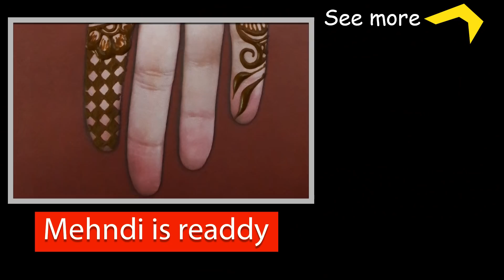Arabic beautiful mehndi - simple and easy mehndi designs for front hands || Easy Henna designs 2019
Arabic beautiful mehndi - simple and easy mehndi designs for front hands || Easy Henna designs 2019. Dear friend, today I am going to show you a very easy and beautiful mehndi design for hands hope you will like this simple henna design.

Share, Support!!!